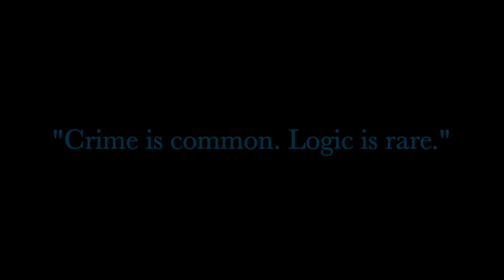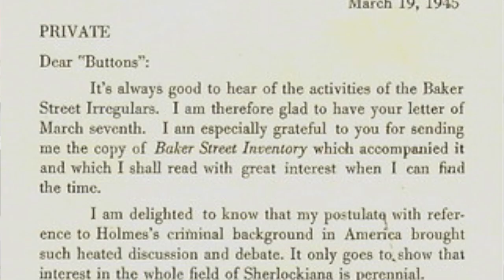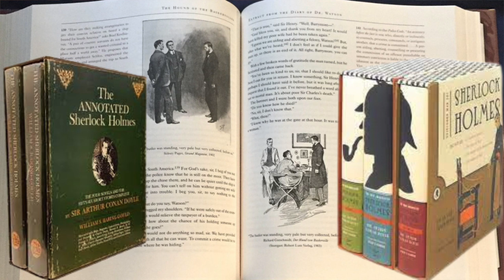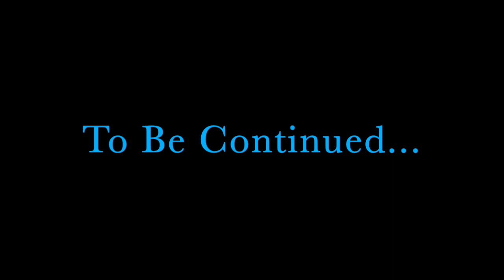SHERLOCK AND STAR TREK, Part 1: "Logic Is Rare"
There’s a lot of fan crossover between Star Trek and author Sir Arthur Conan Doyle’s most famous creation, Sherlock Holmes. In fact, the world’s first consulting detective makes a few cameos in our favorite science fiction series. Robert Stek and Monica Schmidt are Star Trek fans who also happen to belong to The Baker Street Irregulars, America’s preeminent Sherlock Holmes society. They joined me to talk about Sherlock and Star Trek.

In part 1, we investigate Spock's ancestry and Leonard Nimoy's connection to Holmes.

Baker Street Irregulars
Learn more about the BSI and browse their shop by visiting

Nicolas Meyer
To purchase The Seven-Per-Cent Solution
To pre-order Sherlock Holmes and the Telegram From Hell

Isaac Asimov
To purchase Sherlock Holmes Through Time and Space
To purchase Asimov's Sherlockian Limericks

To get videos like this 2 days early and ad-free, support us You'll also get special features like deleted clips. This week, Bob talks about meeting Isaac Asimov and T. Rick and Monica introduce him to a very unusual video featuring Leonard Nimoy.

Your support really does make a galaxy of difference, helping us afford the hosting fees for our website, email newsletter, and podcast, as well as pay our writers. Even a donation of as little as a dollar a month will help us out!